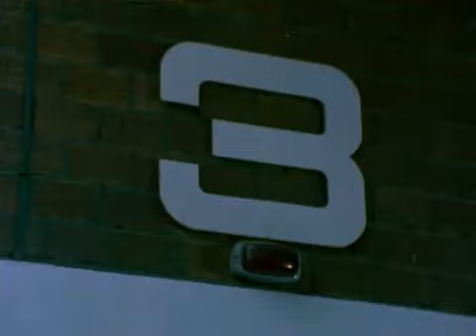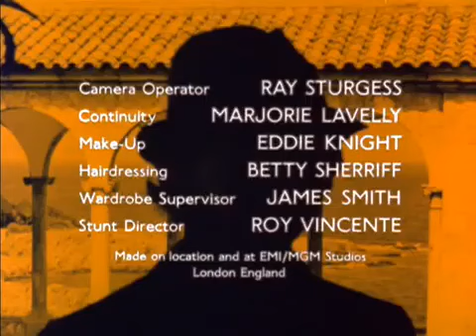The Protectors Series 1 Episode 9 (Thinkback)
Harry is the victim of a car crash. But was it an accident?